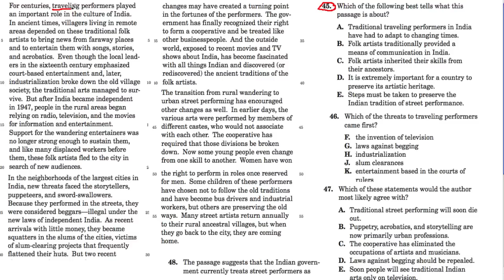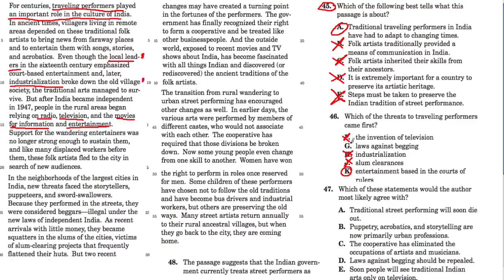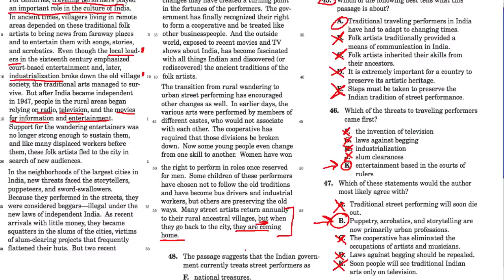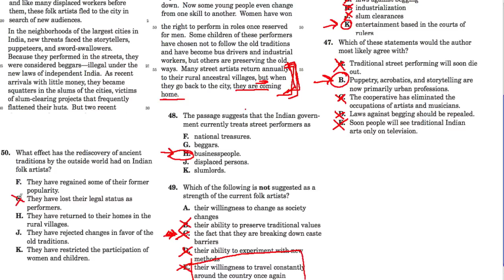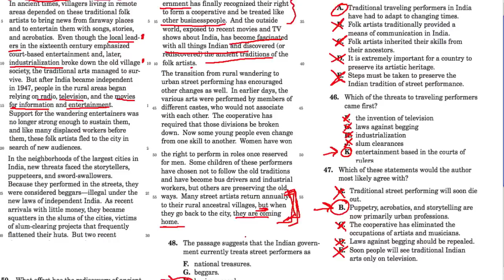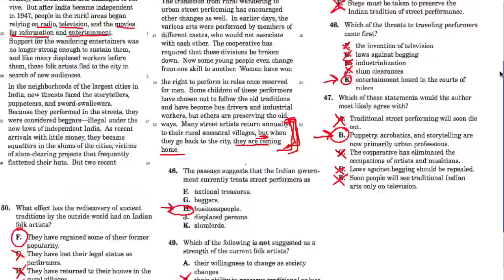SHSAT - reading passage 8 (#45 - #50)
a worked example from the SHSAT